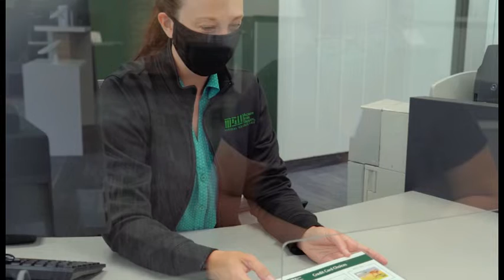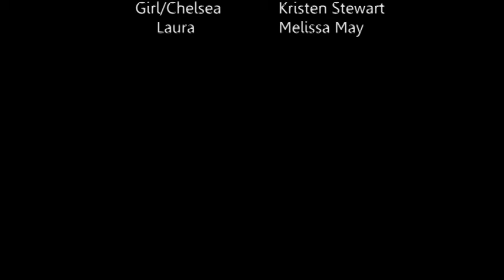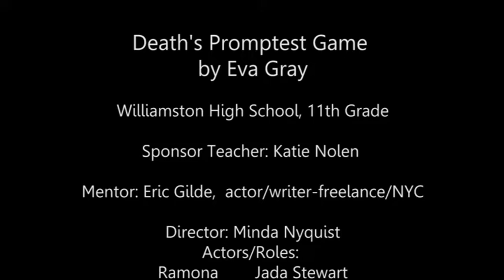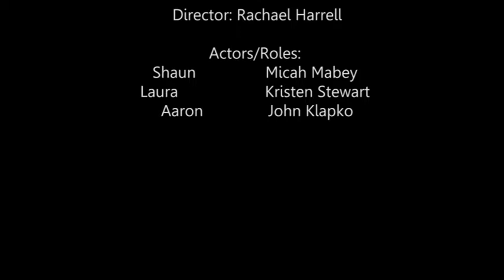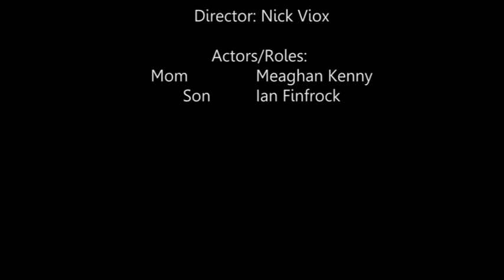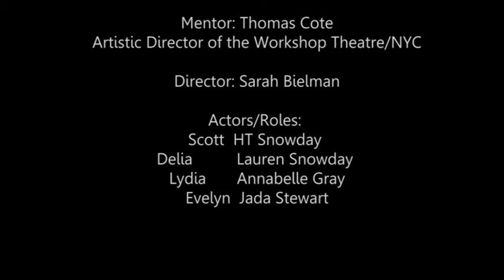Young Playwrights Festival City Opera House Performance: April 18, 2021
The 2021 Young Playwrights Festival at City Opera House in Traverse City features six winning plays written by Michigan high school students.

Plays featured in this program:
'A Voice at Night' by Tyler McNalley
'Death's Promptest Game' by Eva Gray
'The Snake Play' by Maia Siegel
'Entries From a Life Lived Full' by Caleb Barker
'One Last Try' by Sara Bagley
'Macaroni' by Alyssa Lantzer

City Opera House invites regional high school students to submit an original one-act play to the 10th Annual Young Playwrights Festival. Finalists are paired with national theater mentors, win $100 and see their play performed on the City Opera House stage.